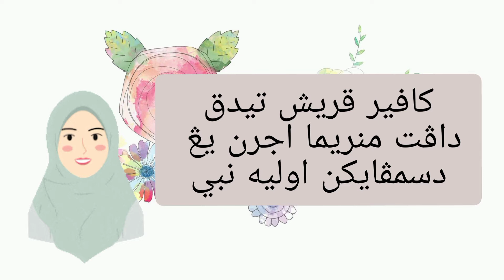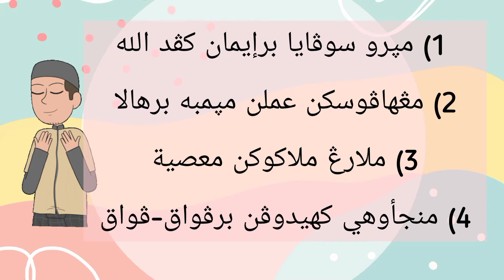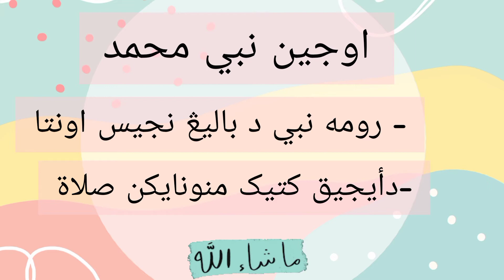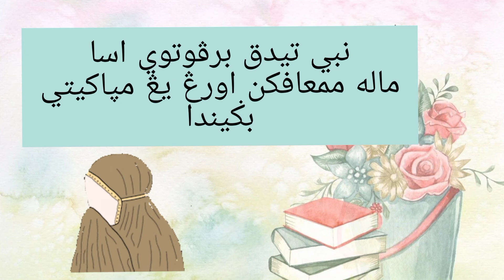SIRAH TAHUN3 : PENENTANGAN TERHADAP DAKWAH NABI MUHAMMAD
Penentangan dakwah nabi oleh kaum kafir quraisy ( tahun 3)

video pdpr ini boleh di gunakan utk pembelajaran anak2 dan kawan-kawan boleh menggunakannya.

credit :background music to syafiq9494